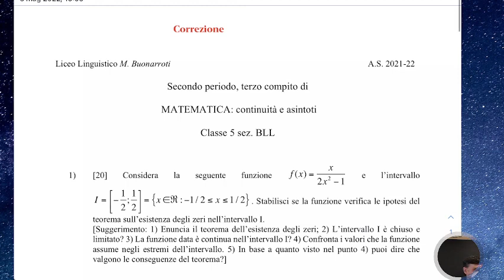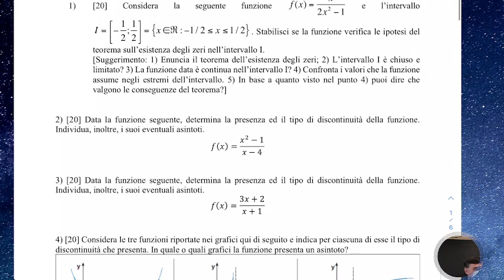LLMB5.03mag22 Correzione della verifica sulle funzioni continue.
Correzione della verifica sulle funzioni continue

Correzione della verifica riguardante la definizione di continuità, i teoremi sulle funzioni continue in intervalli chiusi e limitati, le discontinuità e gli asintoti.